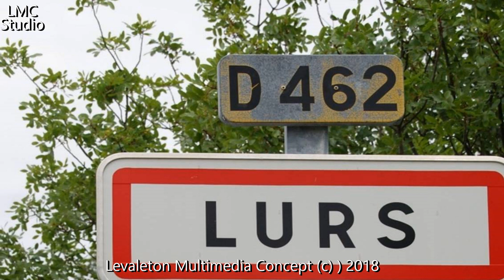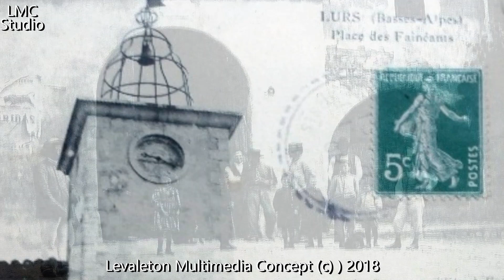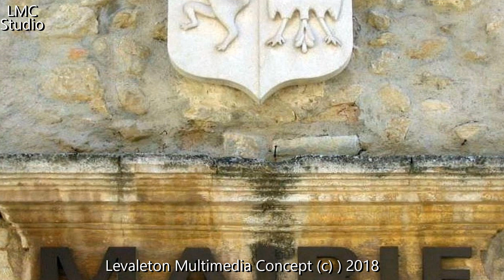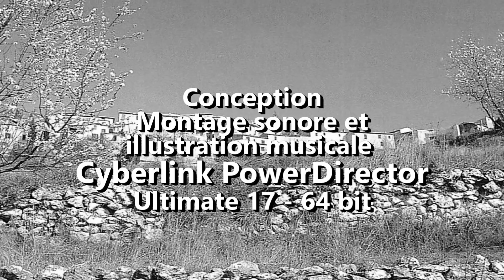IL ETAIT UNE FOIS LE VILLAGE DE LURS